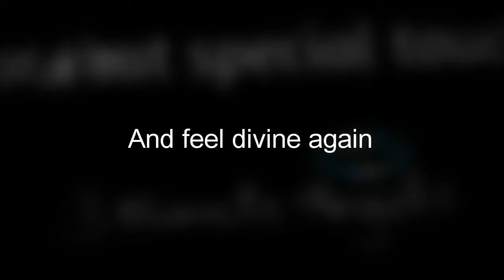Lovely day Saturday